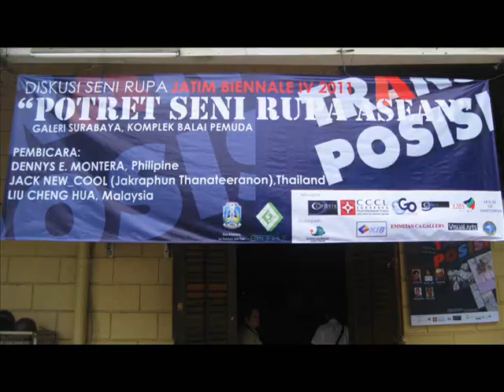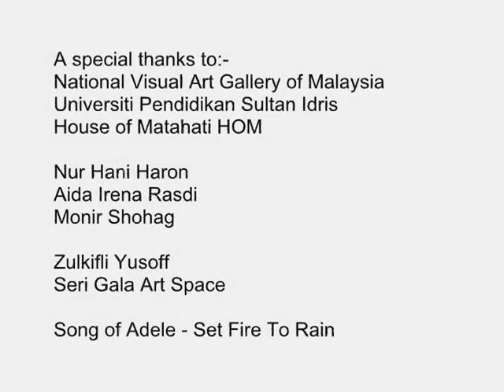Liu Cheng Hua @ Jatim Biennale IV 2011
Jatim Biennale IV - International Visual Art Exhibition held every two years in East Java located in Surabaya City, Indonesia.